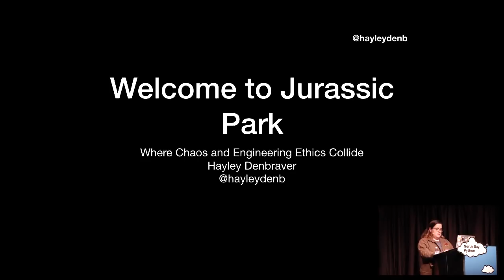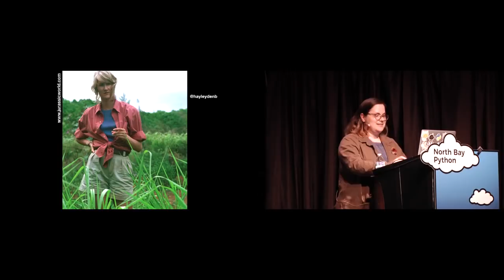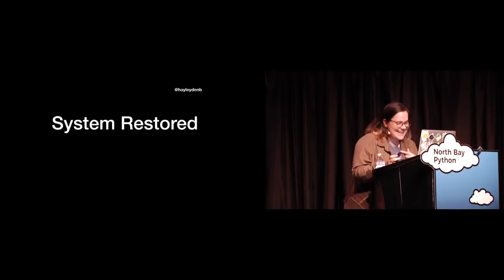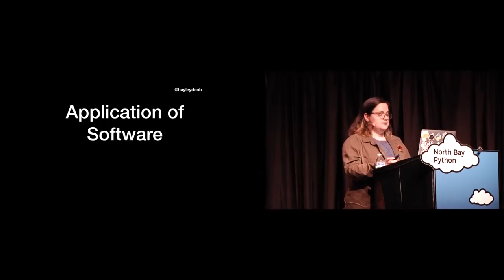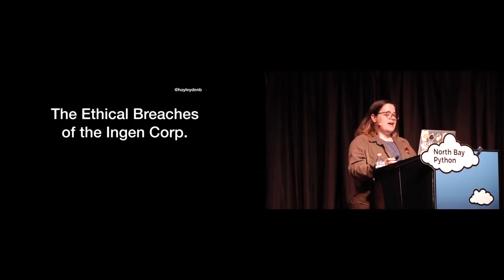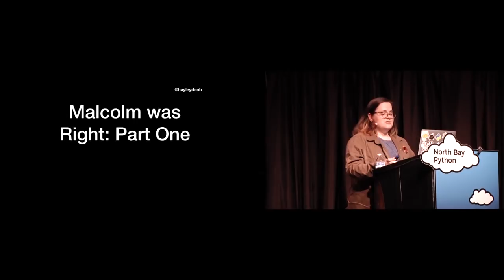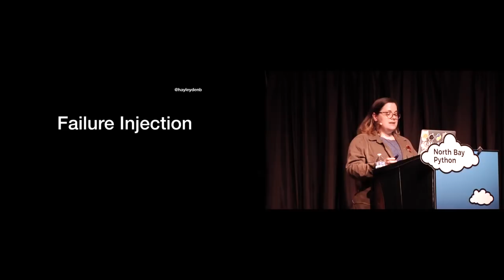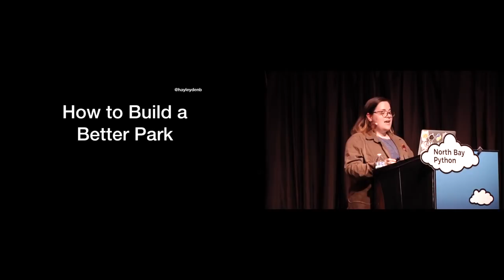Welcome to Jurassic Park: Where Chaos and Engineering Ethics Collide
Hayley Denbraver

Jurassic Park in 3 Minutes

In this section I will do a quick and funny recap of Jurassic Park so we can all be on the same page and so I can talk about dinosaurs.

Software Engineering in Jurassic Park

This section will include further discussion of the points in the story that intersect with software development. Points of discussion could include:

-Vague requirements

-Unrealistic Timelines

-Scope Creep

-Insufficient Budgeting

-Insuffiecient Testing

Unethical Behavior as a Form of Chaos

This section will examine the choices of Nedry and how his unethical behavior was a catalyst for failures. The topic of Engineering Ethics will be introduced and explored. Ethical behavior prevents certain types of failures (imagine a contractor is using the wrong grade of steel for a building to cut cost). Additionally testing your work by ‘breaking things on purpose’ and ‘expecting failure’ is actually a very good application of engineering ethics.

A Resilient Jurassic Park

The final section will speculate about what could have been if the jurassic park software was subjected to some manufactured chaos instead of some dinosaurian chaos and also if Nedry had been more moral fiber.